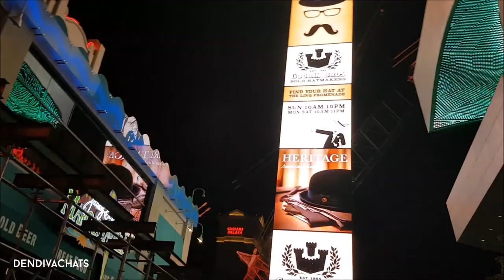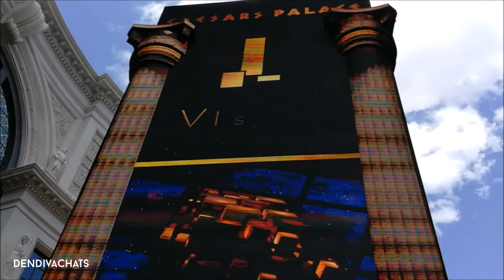Las Vegas Vlog Trip Part 2 || Travel Vlog, Family Trip (2018)